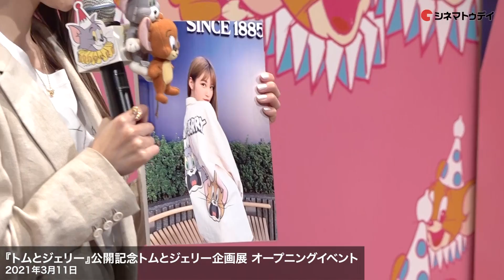飯豊まりえ＆めるる、トムとジェリーに大興奮！映画『トムとジェリー』公開記念企画展 「トムとジェリー カートゥーン・カーニバル」オープニングイベント【トークノーカット】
飯豊まりえ、“めるる”こと生見愛瑠が登壇した、映画『トムとジェリー』公開記念企画展 「トムとジェリー カートゥーン・カーニバル」オープニングイベントの模様をトークノーカットでお届け！

〜見どころ〜
1940年に誕生したアニメーション「トムとジェリー」を実写映画化。ニューヨークにある高級ホテルを舞台に、本物の俳優たちと、アニメーションで描かれたトムとジェリーをはじめとする動物たちが共演し、ウエディングパーティーのために奔走する。『ファンタスティック・フォー：銀河の危機』などのティム・ストーリーが監督を務め、『キック・アス』シリーズなどのクロエ・グレース・モレッツがウエディングプランナーを演じ、『エンド・オブ・ウォッチ』などのマイケル・ペーニャ、『ハングオーバー』シリーズなどのケン・チョンらが共演する。

〜あらすじ〜
ある日、新人のケイラ（クロエ・グレース・モレッツ）が働くニューヨークの高級ホテルに、ネズミのジェリーが引っ越してくる。そのホテルでは世紀のウエディングパーティーが開催されるが、ジェリーとその天敵の猫・トムのせいでパーティーはぶち壊しになる。2匹は自分たちの汚名を返上するために仕方なく手を組み、最高のウエディングパーティーを開こうとする。